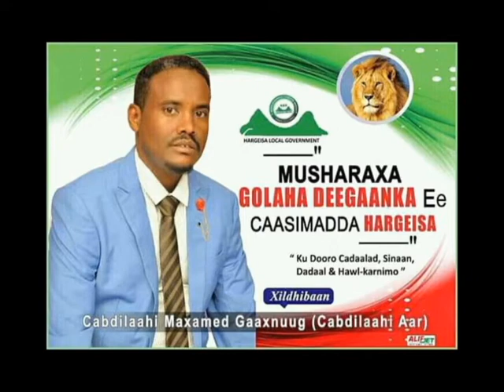Musharax Xildhiban Abdilaahi mahamed gaxnuug Oo Hees cusub Loo Qaadey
Hoodaale Media Production And Entertaiment

Kala Soco Wararka Iyo Warbixino Ku Xiiso Galineya